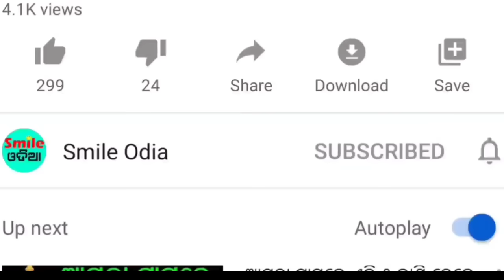TODAY Breaking News || 24 Feb 2023 || Nabin Patnaik New scheme Kalia jojana beneficiary, News Odisha